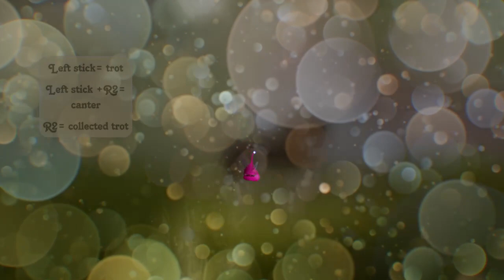April 12, 21 willow_the_bob Creations, Hawks Quest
Intro (0:00:00)
Dragon (0:01:04)
Gothic Scythe (0:03:13)
willow_the_bob (0:14:24)
Hawks Quest (0:29:05)
Toasty Bird (0:56:22)
The Forest Guardians (1:03:24)
Outro (1:20:29)